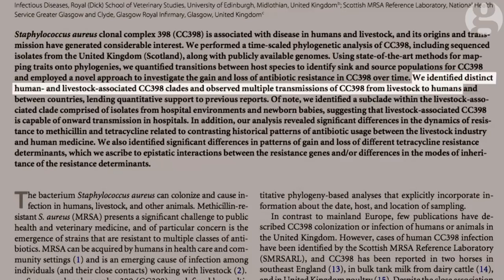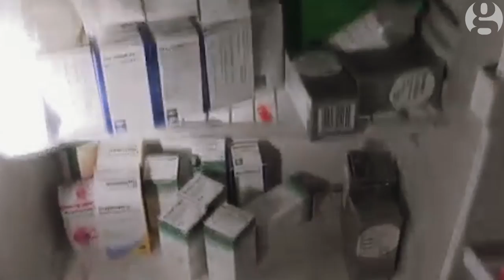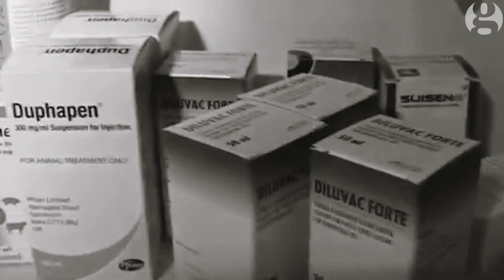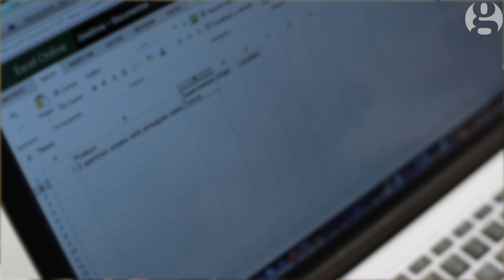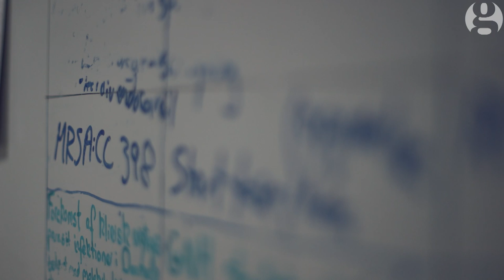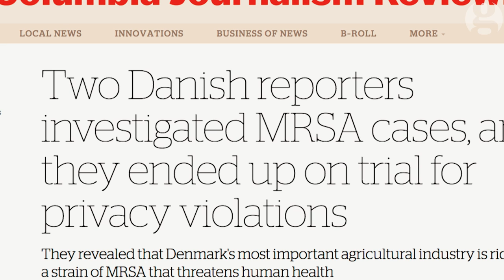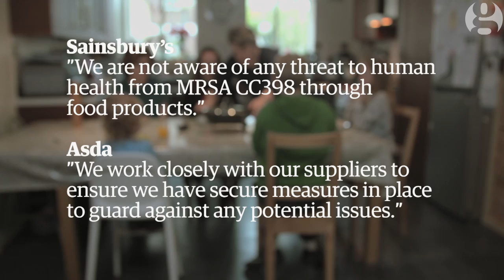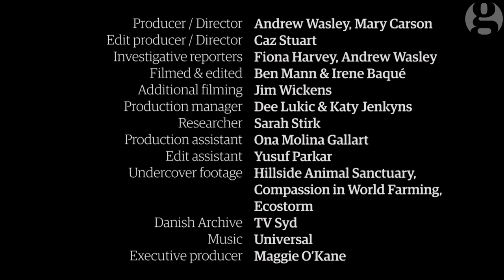Revealed: LA-MRSA, the pig superbug living in your fridge | Guardian Investigations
A special investigation into how the new pig superbug LA-MRSA is spreading onto our plates and into our bodies.
Watch the disturbing results of the Guardian's food tests in four of Britain's biggest supermarkets, where the superbug has been found in pork. It's not deadly – but factory pigs overdosing on antibiotics is the latest twist on the long road that, microbiologists warn, will make antibiotics so useless that more of us will be die from antibiotic-resistant drugs than from cancer by 2050.